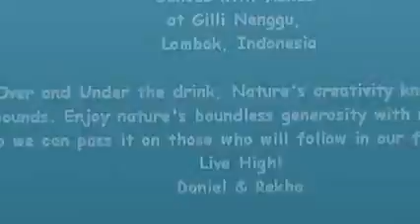Dances with Fishes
starring the lovely Rekha Thomas, but the non-named cast are the real highlights of this video, All casting, costumes, choreography, composed and directed by the all giving M Nature..The plastic props were responsibly disposed off, and no cast members were paid..